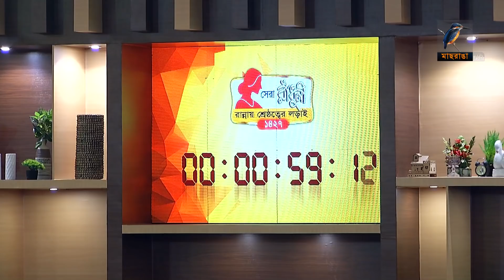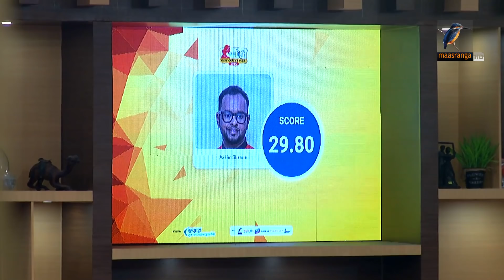সেরা রাঁধুনী ১৪২৭ | Shera Radhuni 1427 | Maasranga TV Reality Show | Ep 16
দেশের সবচেয়ে বড় কুকিং রিয়‍্যালিটি শো- সেরা রাঁধুনী ১৪২৭
পর্ব- ১৬

2 Bir Uttam Ziaur Rahman Road